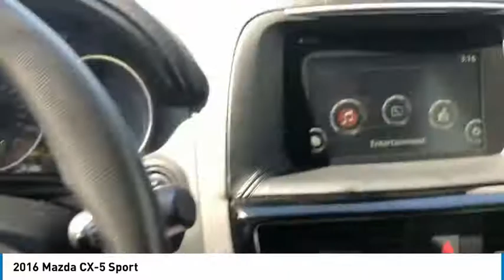2016 Mazda CX-5 Brunswick ME PC4166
2016 Mazda CX-5 Sport - $17140

Black 2016 Mazda CX-5 Sport AWD 6-Speed Automatic SKYACTIV 2.5L 4-Cylinder DOHC 16V 2016 Mazda CX-5, Black, One Owner, Accident Free AutoCheck, Non-Smoker, 10 YEAR / 100,000 Mile Warranty, Bluetooth, Back-up Camera, Keyless Entry, Locally Owned Trade, Passed Rigorous Safety Inspection, Meticulously Maintained.brbrIf you are looking for a no pressure and straight forward transaction, then trust the Goodwin name, and over 80 years of experience, to deliver you a quality pre-owned vehicle. 24/30 City/Highway MPGbrbrbrCall Goodwin Chevrolet Mazda today at to schedule a test drive.brbrReviews:br * Sporty driving feel that makes you feel secure while cornering; engines earn great fuel economy; spacious seating in both rows; many desirable safety features. Source: Edmundsbr  * Introducing a feat of engineering previously thought to be impossible: the crossover without compromise. Not only does the CX-5 offer confident driving, all-weather capability, spaciousness and advanced features, but it does so with amazing highway MPG. CX-5's aerodynamic curves and sloping roofline reduce wind turbulence and allow for the vehicle's weight to be distributed toward the rear axle for increased stability. CX-5 is packed with advanced features that adjust to your driving needs, such as available rain-sensing windshield wipers, heated side mirrors, and 17 to 19 inch aluminum alloy wheels fitted with all-season tires. CX-5 features two transmission options: the ultra-responsive 6-speed manual and the 6-speed Sport automatic. With CX-5's SKYACTIV-G 2.0L engine it produces 155hp and an impressive 150 lb-ft torque delivering up to an EPA estimated 35 MPG hwy with manual and 32 with automatic transmissions. For extra power and torque, upgrade to the surprisingly fuel-efficient 2.5L SKYACTIV-G with 184hp. The 2.5L also allows for the option of AWD. The CX-5 blends sophisticated details, like available double stitched premium leather trimmed seats, a power moonroof, and ample passenger and cargo volume (64.8 cubic feet) to create a stylish all-purpose cabin. Crisp, immersive sound is delivered through an available 9 speaker Bose Centerpoint Surround Sound System with AudioPilot noise compensation technology. Connect your iPod or other MP3 device with the USB audio input or auxiliary jack. CX-5 offers available HD Radio, Pandora Internet radio connectivity and SiriusXM Satellite Radio. The available fully integrated navigation system is above dash and can be easily controlled by the conveniently located knob by the armrest. Source: The Manufacturer Summary